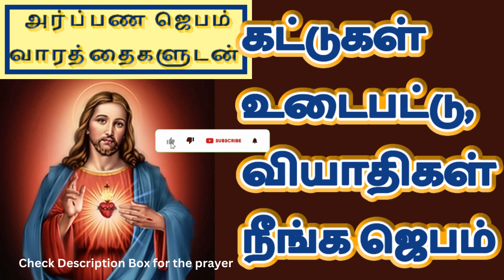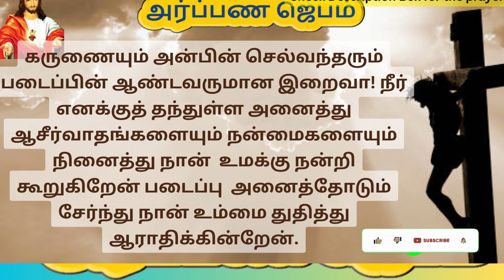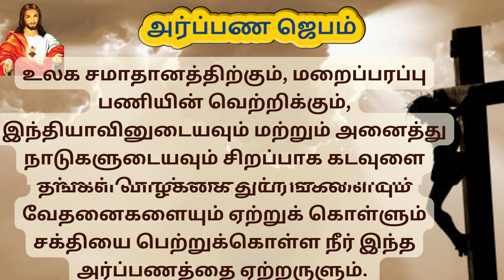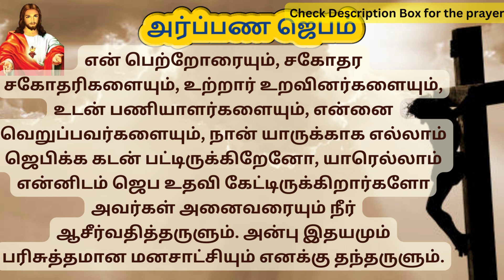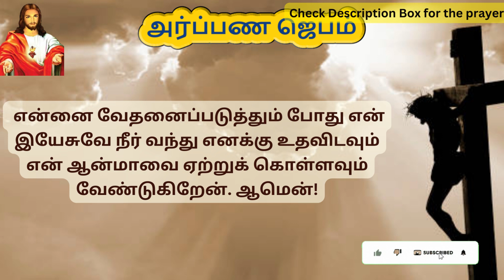Kattugal udaiya Jebam | Prayer to break bondages in Tamil TamilBibleWisdom 9th May